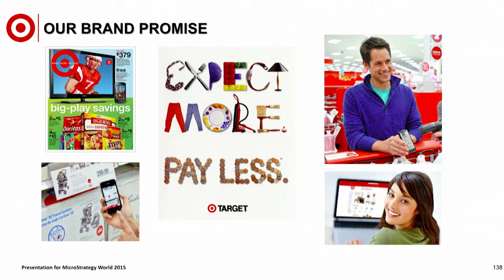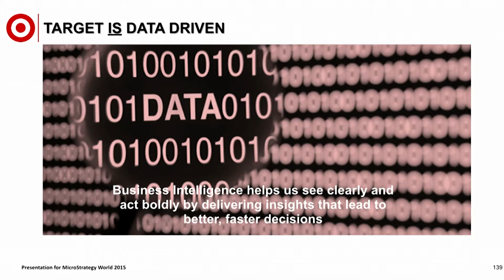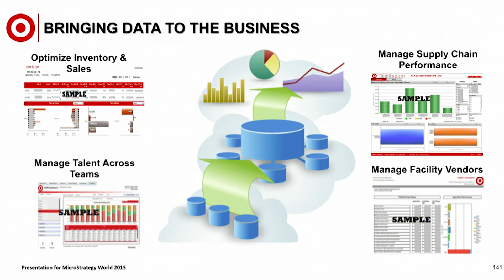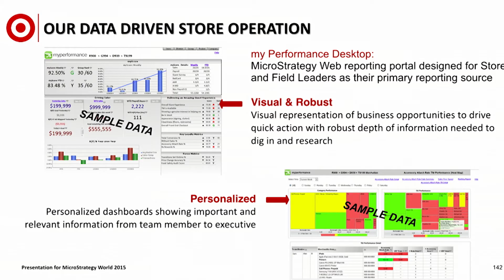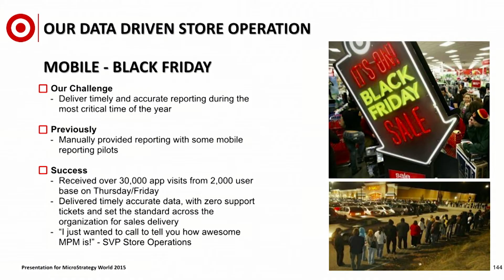Target uses analytics and mobile to make data-driven decisions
Hear how Target uses MicroStrategy across their enterprise to better understand their customer needs, improve operational efficiency, optimize inventory, manage talent, and highlight priorities to their teams.
Learn how they use mobile apps to deliver real-time, critical information to their store leaders and to provide timely, accurate reporting across their organization during the most critical time of year - Black Friday.